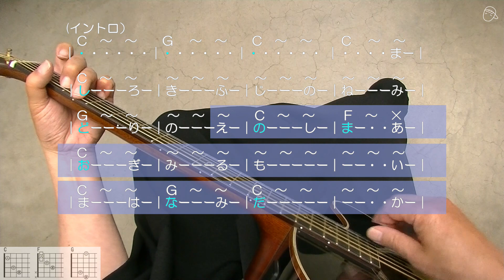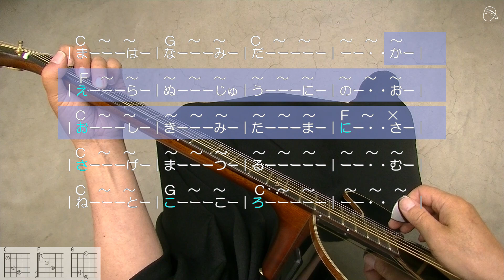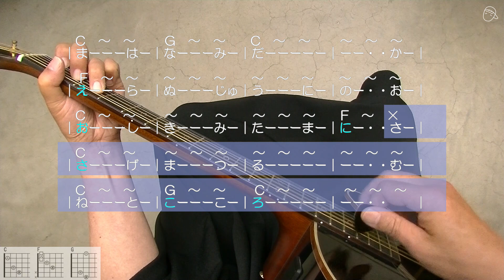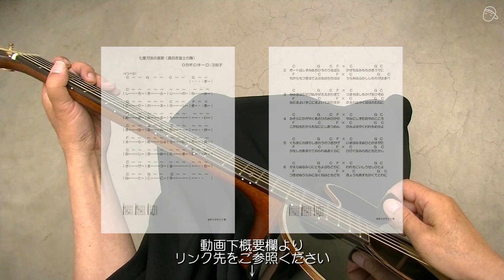【ギタ伴クラシック】『七里ガ浜の哀歌(真白き富士の嶺)しちりがはまのあいかましろきふじのね』ギター伴奏#弾き方#伴奏人養成#童謡#唱歌#合唱#介護施設#介護士#デイサービス#レクリエーション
☆♪ましろきふじのね～みどりのえのしま～
☆【別冊付録】「七里ガ浜の哀歌（真白き富士の嶺」お手本演奏こちら↓